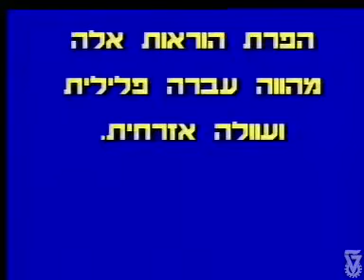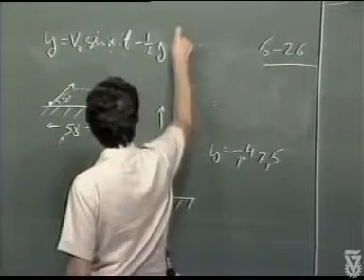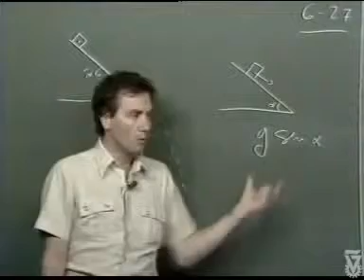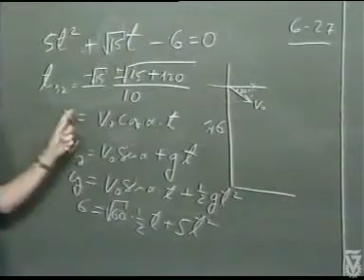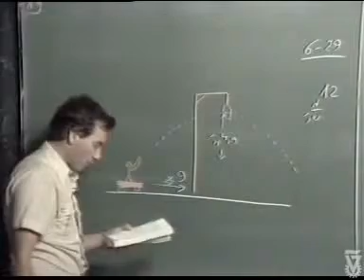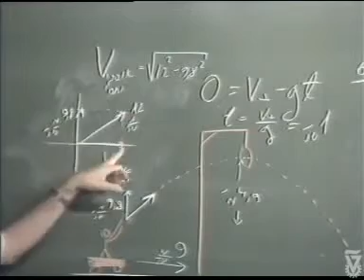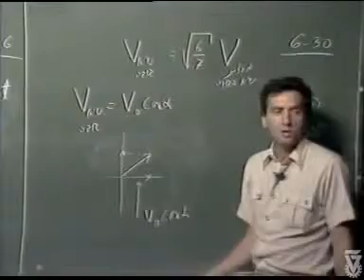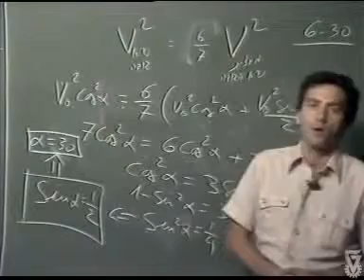הרצאה 9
קורס פיזיקה להנדסה
בהוצאת הטכניון